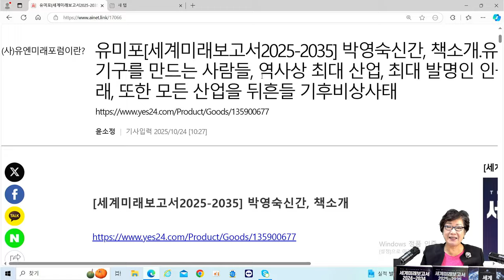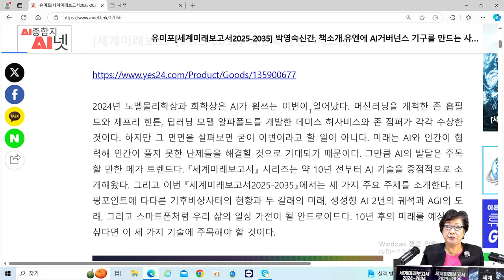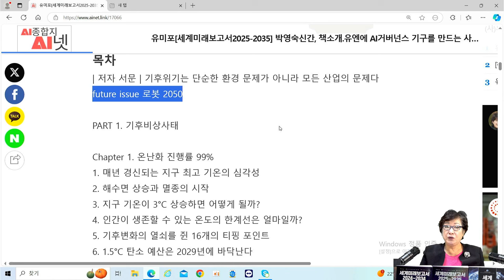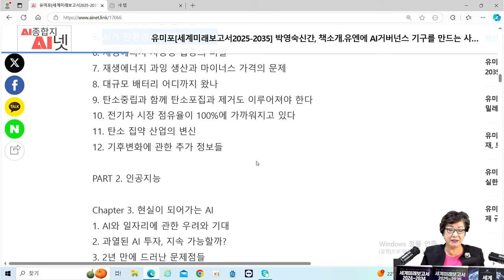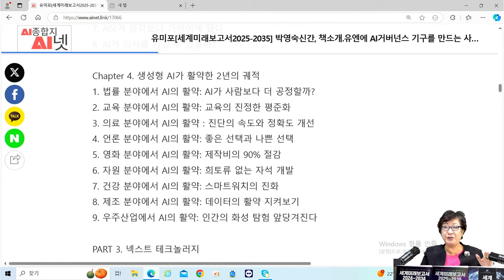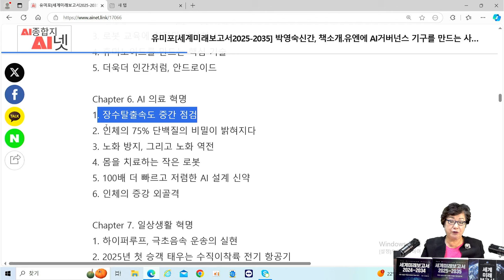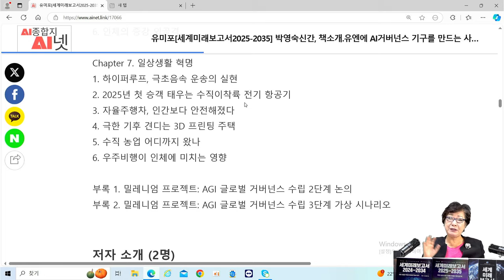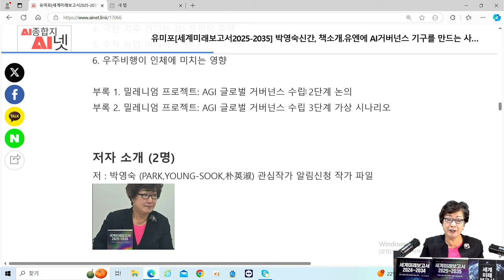[세계미래보고서 2025-2035] 박영숙 신간 소개 - ⚡미래 10년의 모든 산업을 뒤흔들 기후비상사태⚡ / 생성형AI 2년으로 본 AI의 방향 / 로봇의 미래 등